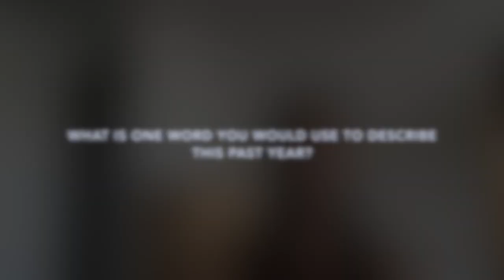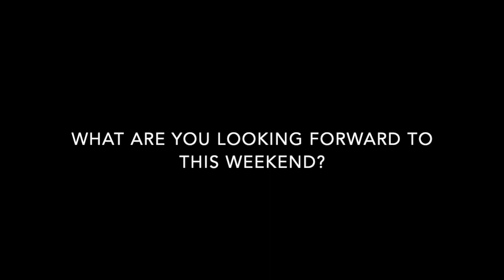Friday Video 1 CFW 21